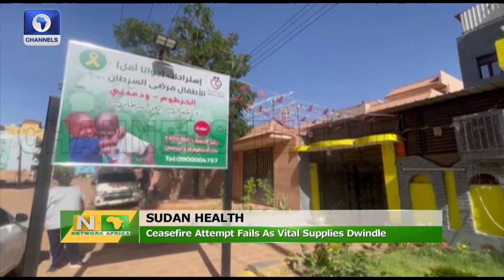Sudan: Volunteers Struggling To Reach Civilians As Fighting Intensifies +More | Network Africa